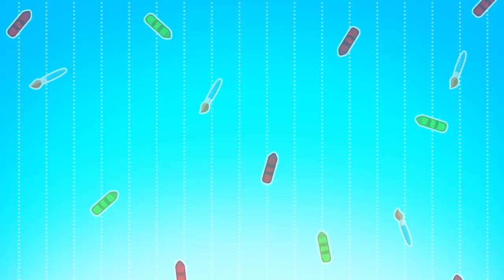Omar & Hana | Drawing Together | Islamic Cartoons